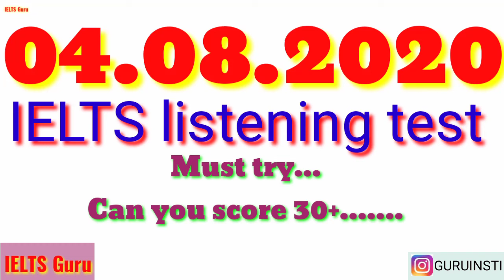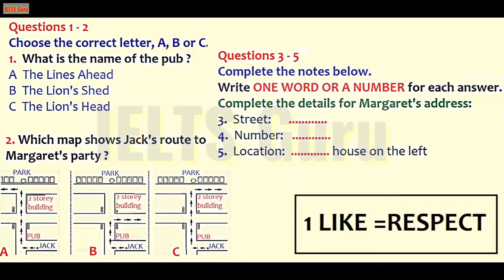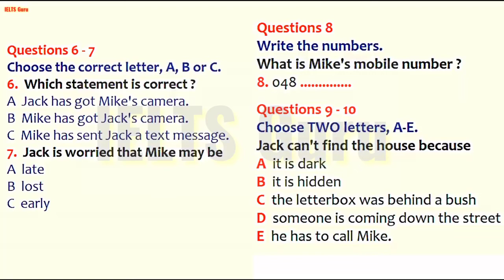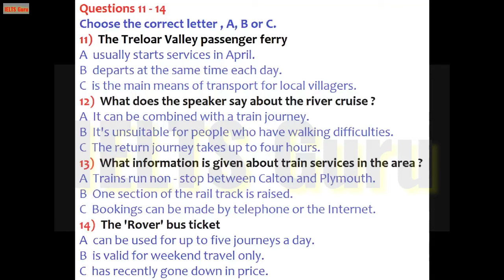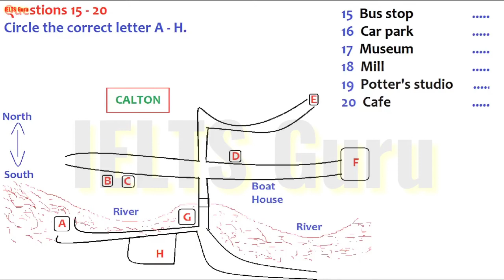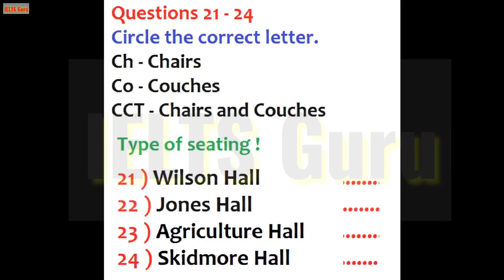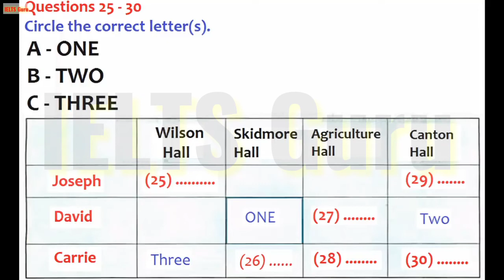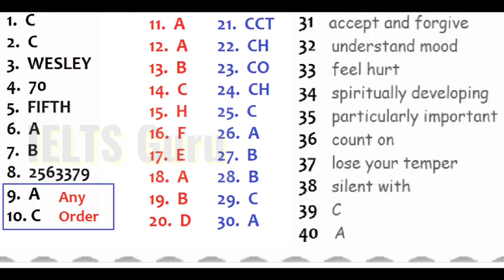IELTS listening test with answers